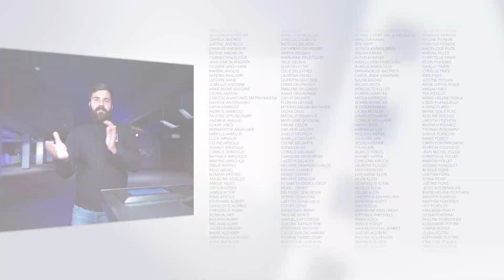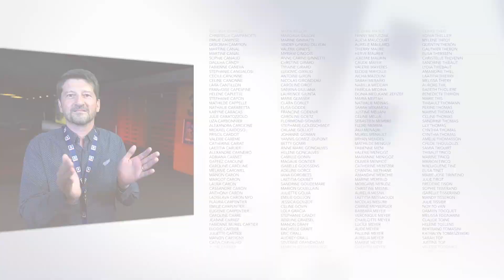Héroïnes et Héros du quotidien : merci !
Afin de soutenir les personnels en première ligne mobilisés contre le virus Covid-19, Kinepolis France a décidé de leur offrir, via une grande opération de partage de photos durant le mois de mai, 10 000 places de cinéma valables dès la réouverture de leur complexe.

Pour votre engagement, votre courage, votre bienveillance : un grand merci ❤